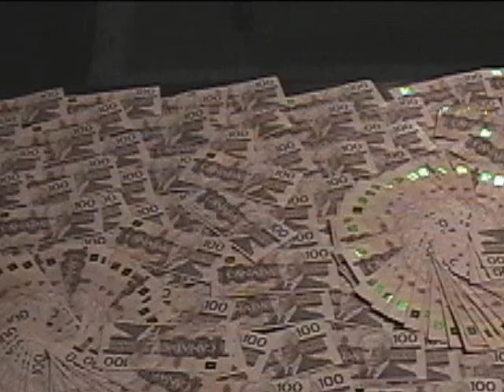Bounce with an ounce